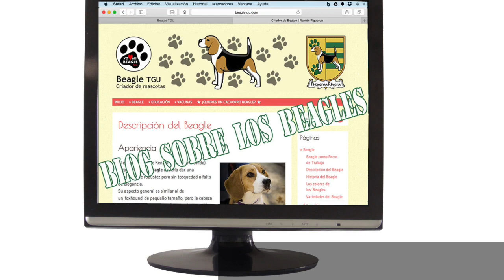Paseo con mi Beagle (Kala)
El beagle no es un sabueso cualquiera y algunas de sus características lo convierten en un perro único. Suele ser poco independiente y gusta del contacto con el resto de la manada. Siempre está dispuesto a complacer a los humanos.